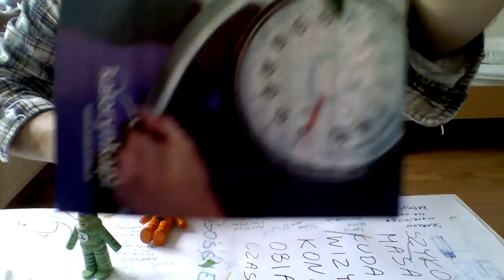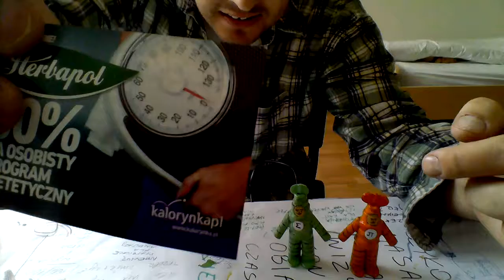przybysze z matplanety odcinek 1187 waga